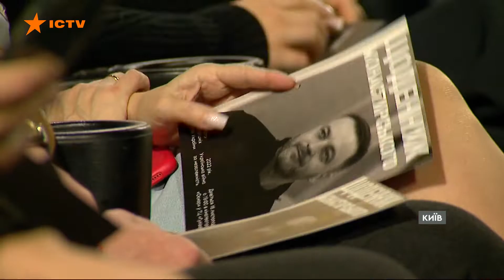Відбулась прем‘єра документального фільму "Щоденник Монастирського"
У столиці відбувся прем‘єрний показ документального фільму «Щоденник Монастирського» з ексклюзивними відео з особистого архіву Дениса Монастирського, який трагічно загинув в січні 2023 року під час авіакатастрофи в Броварах. Державний секретар МВС та подруга Дениса Монастирського в ефірі телемарафону розповіла, яким був Денис Монастирський